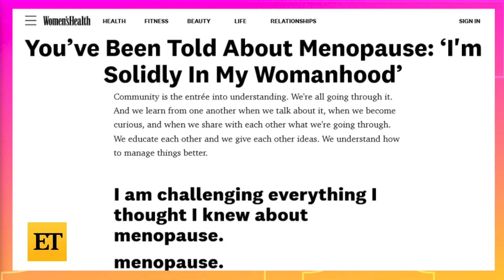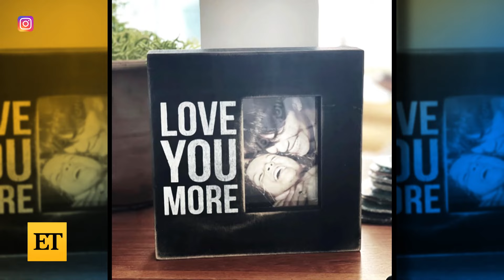Halle Berry's Daughter Nahla TOWERS Over Her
Halle Berry shares rare photos of daughter Nahla to Instagram. The Oscar winner gushes over the 15-year-old and her longtime boyfriend, Van Hunt, who both helped plan the 'Barbie'-themed outing to celebrate her 57th birthday.